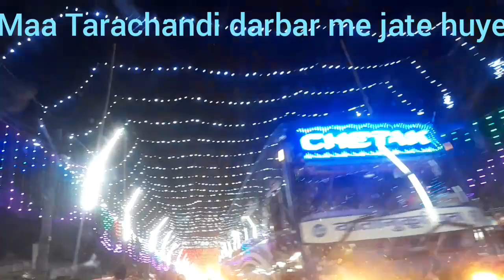Jai Maa Tara Chandi 🙏 Tara Chandi dhaam, Sasaram